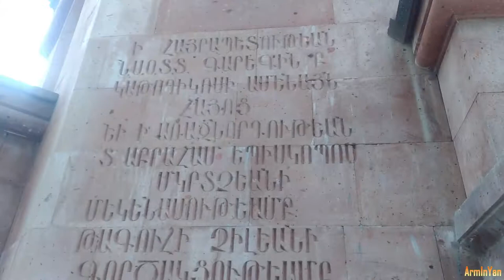Մարտիրոսի Ս. Մարիամ Աստվածածին եկեղեցի [1866թ․]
2001թ․ կառուցվել է Մարտիրոս գյուղի Ս. Մարիամ Աստվածածինը: Այն գտնվում է 1866-ին կառուցված Ս. Աստվածածին (հայտնի է նաեւ որպես Ս. Երրորդություն, Երկրորդ Երուսաղեմ կամ Ս. Վկայարան Երկրորդ Երուսաղեմ) բազիլիկ եկեղեցու բակում: Նոր շինության պատին նշված է, որ կառուցվել է ՍԱ (2001) թվին «մեկենասությամբ Թագուհի Չիլյանի, գործակցությամբ լոսանջելեսաբնակ հավատացյալ հայորդոց եւ աշխատասիրությամբ Լեւոն Պողոսյանի»: Ամերիկաբնակ Թագուհի Չիլյանը նաեւ բազիլիկ եկեղեցու վերակառուցման հովանավորն է: Բազիլիկ Ս. Աստվածածինը վերանորոգվել է 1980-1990-ական թվականներին: Նոր եկեղեցին՝ Ս. Մարիամ Աստվածածինը, կառուցվել է 1999 թ.-ից սկսած, օծվել է 2004-ին: